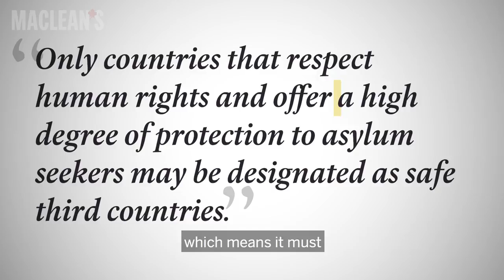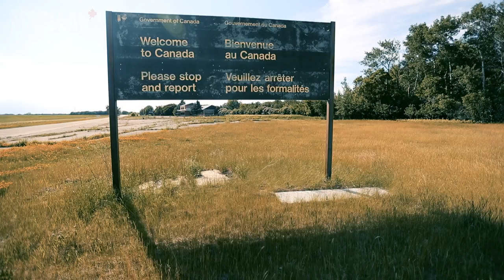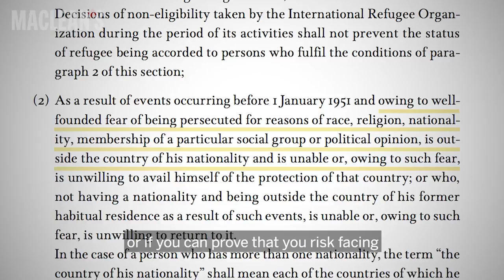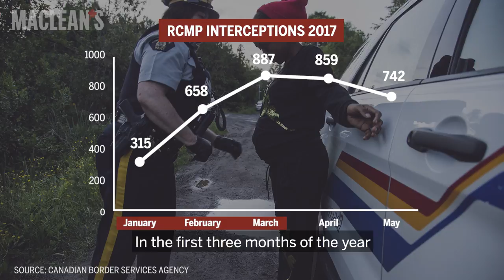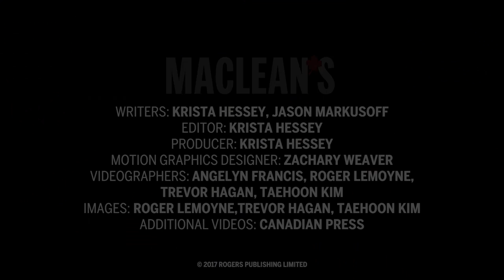What happens when asylum seekers cross the U.S.-Canada border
With asylum seekers still traveling north and crossing the border illegally, Krista Hessey explains what happens once they set foot on Canadian soil.